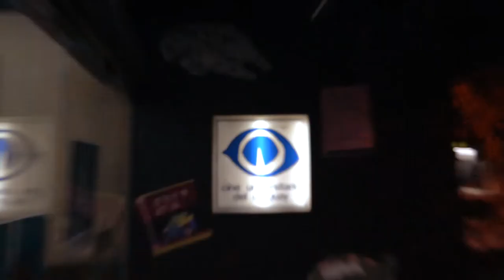La Gran Pantalla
El FICE sigue su camino ahora con una muestra de algunos de los cortometrajes de la primera Edición con otro Festival aliado, ahora en España: La Gran Pantalla.